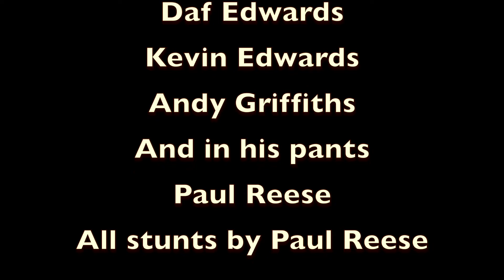F1 Belgium Circuit de Spa-Francorchamps Part 1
A brief fly around our remote location with the Phantom 3 Advanced Drone only a stones throw away from Circuit de Spa-Francorchamps in Belgium.